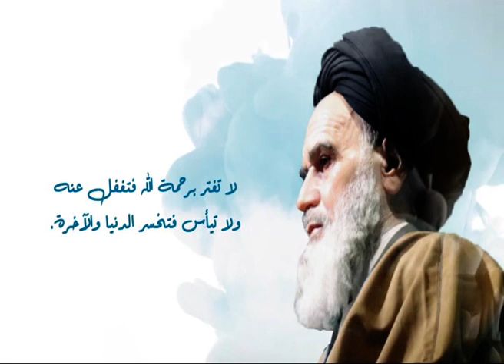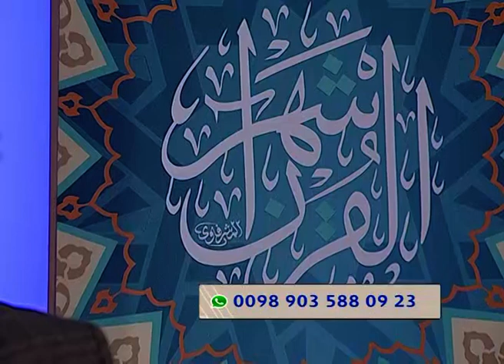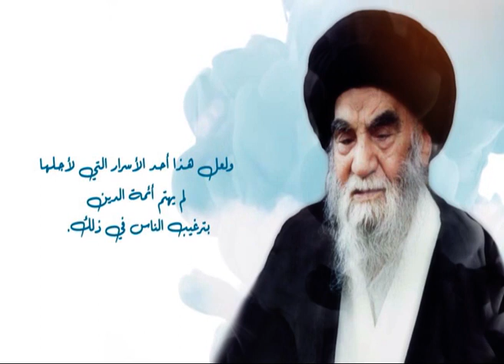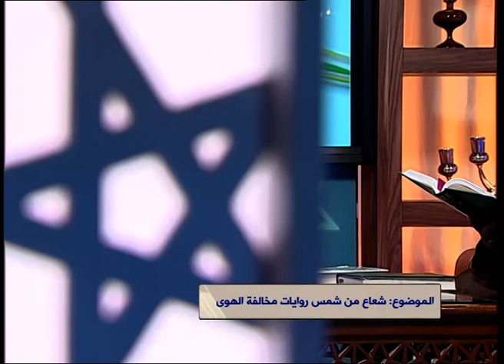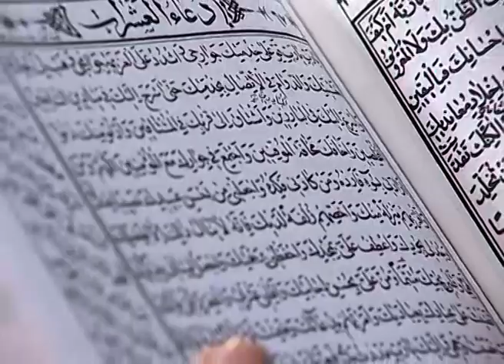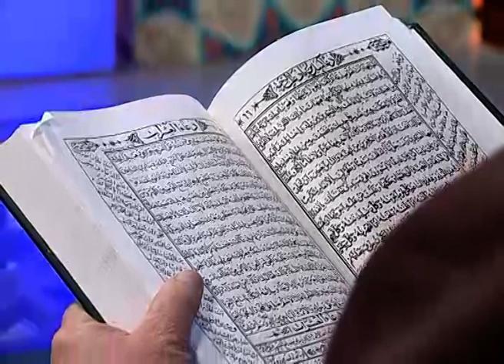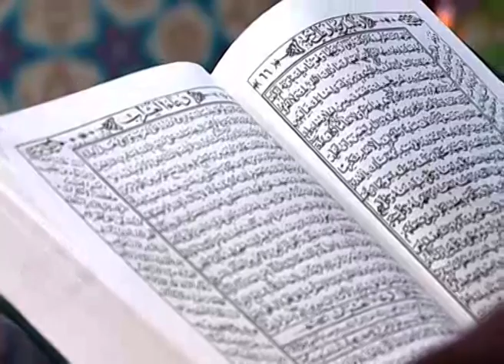السيد عادل العلوي : شعاع من شمس روايات مخالفة الهوى